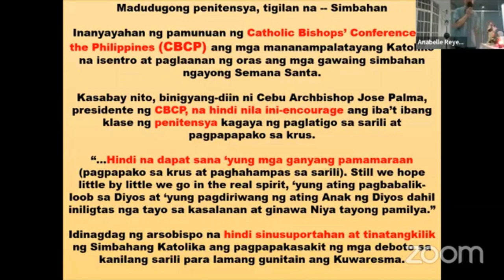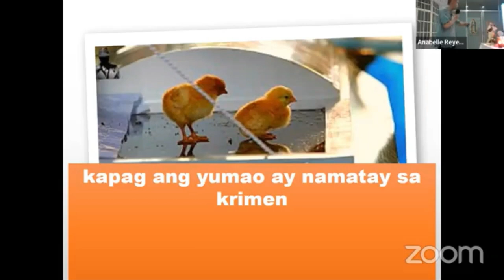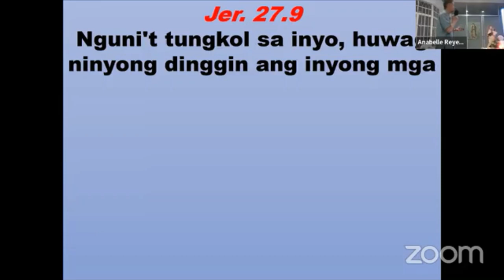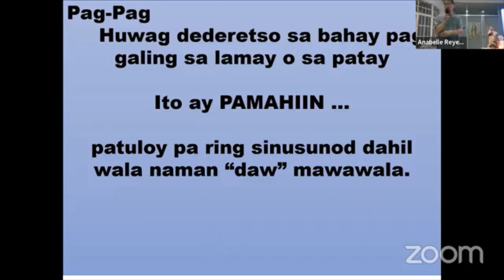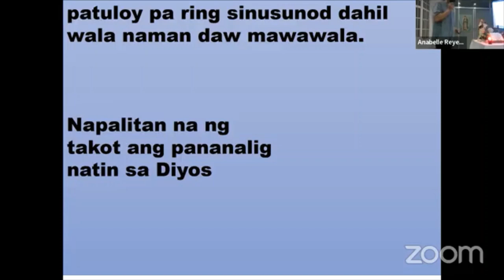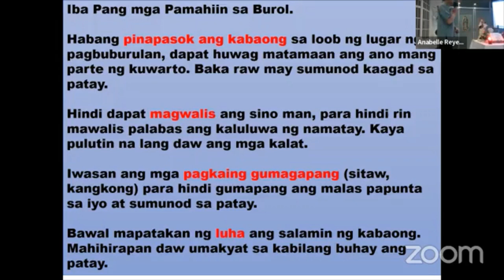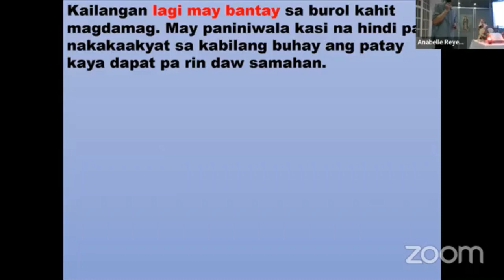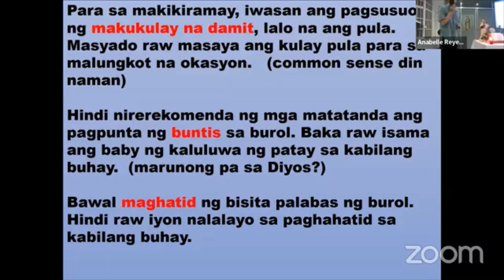Mga Tradisiyon Na Ginagawa ng mga Katolikong Pilipino Na HINDI TURO NG SIMBAHAN PART 2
Penetensya, at Pamahiin sa Patay